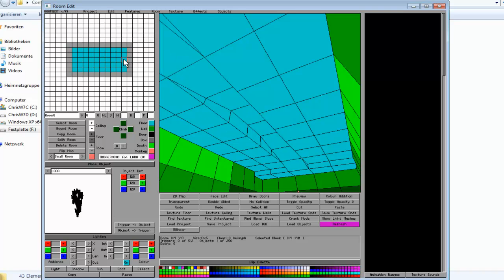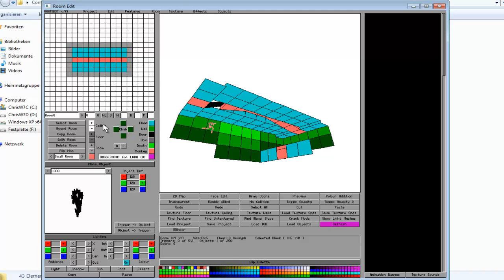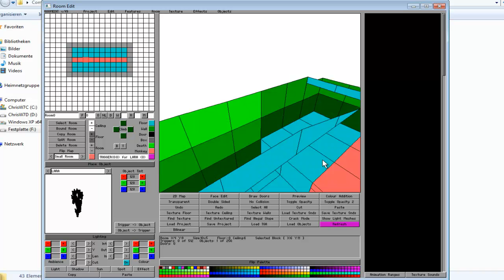Hangelbare Passagen bauen - German Tomb raider Level Editor Tutorials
Hangeln mit Lara?